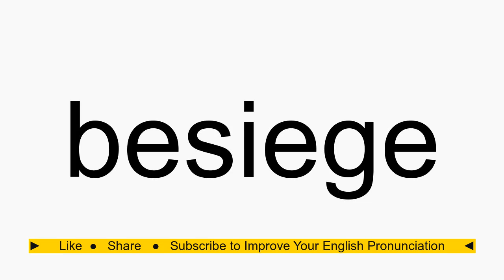How to pronounce besiege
besiege American English pronunciation. How to pronounce besiege correctly. How to say besiege in proper American English.